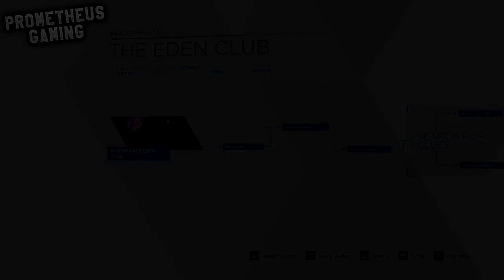DETROIT BECOME HUMAN Walkthrough - PART 19 - THE EDEN CLUB | No Commentary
Check out my Walkthrough on Detroit Become Human, this is Part 19.

From Quantic Dream, the Studio behind Heavy Rain and Beyond Two Souls comes a new Playstation 4 exclusive, Detroit: Become Human

Travel to the near-future metropolis of Detroit – a city rejuvenated by an exciting technological development: androids. Witness your brave new world turn to chaos as you take on the role of Kara, a female android trying to find her own place in a turbulent social landscape.

Shape an ambitious branching narrative, making choices that will not only determine your own fate, but that of the entire city. Discover what it means to be human from the perspective of an outsider – see the world of man though the eyes of a machine.